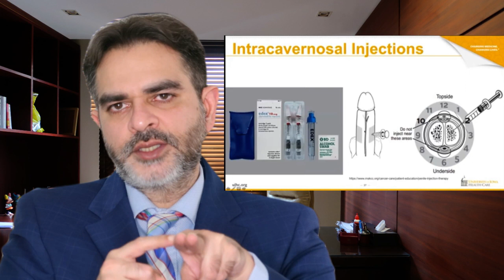Erectile Dysfunction Treatment Options l all about BIMIX Penile injections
Dr Ashish Sabharwal urologist explains one of the Erectile Dysfunction Treatment Options in Hindi. the BIMIX injection : these are penile injections , used if test shows or psychogenic or organic causes in young age or elderly diabetes patients.
The video is about understanding the BIMIX injetavel . this injection consists of 2 medicines P papaverine and chlorpromazine.

the most common complications of Penile injections are priapism and Peyronie's disease.